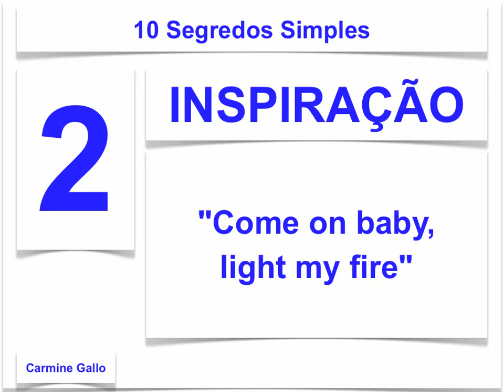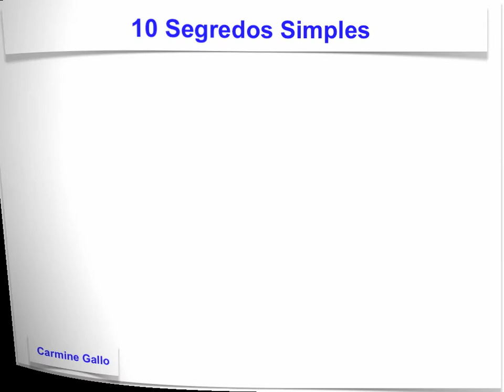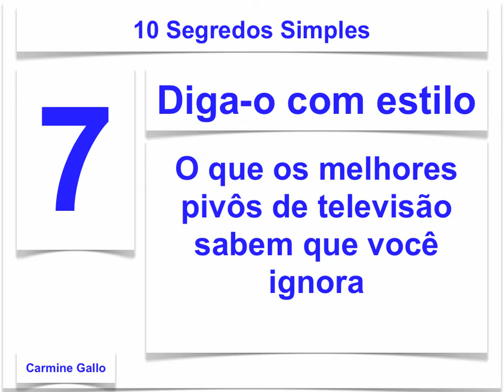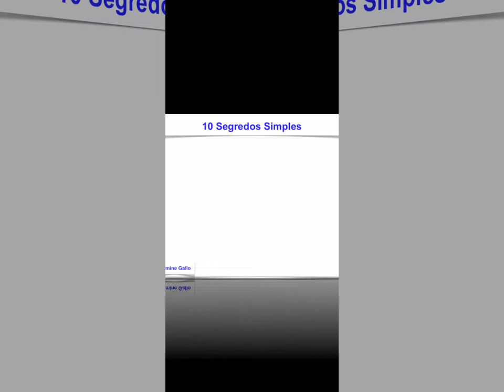10 Segredos Simples